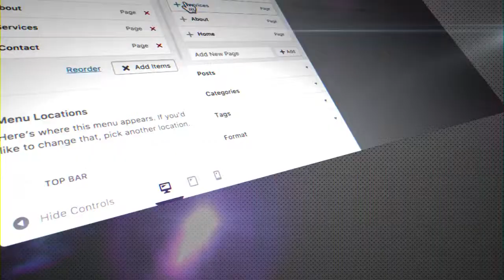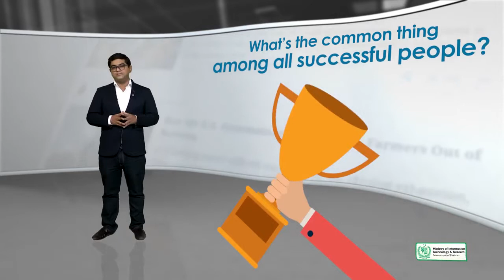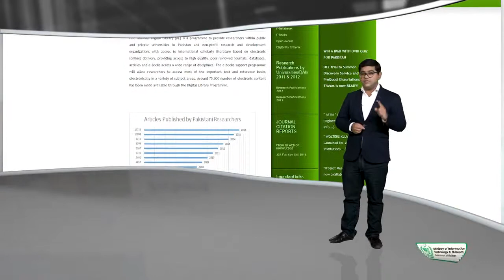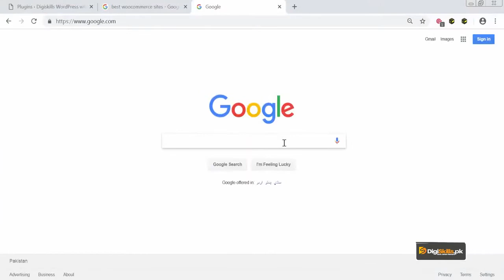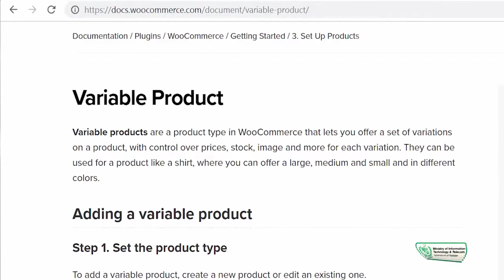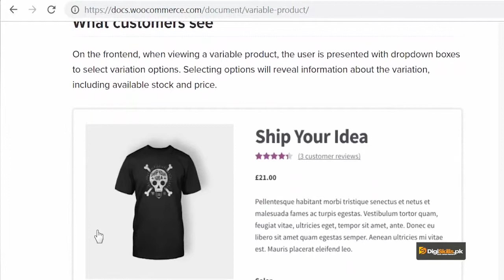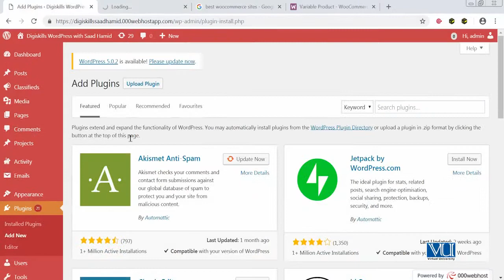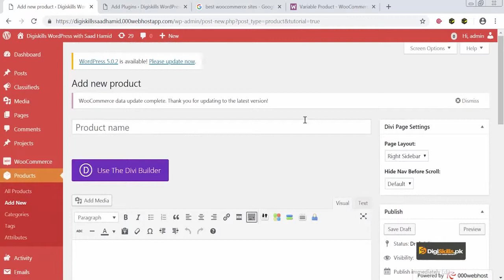Topic 127 WordPress in Urdu Hindi by DigiSkills WooCommerce Variable Product Listing